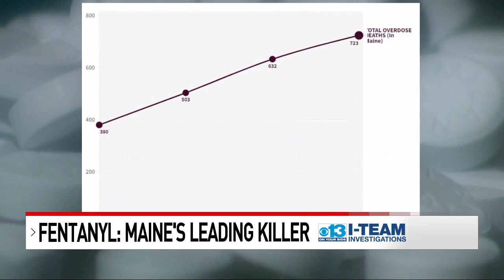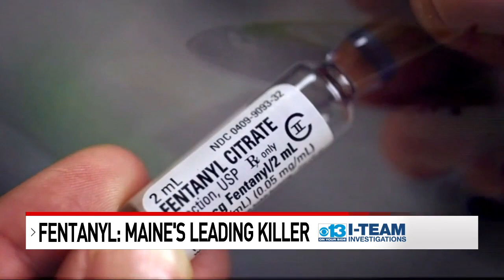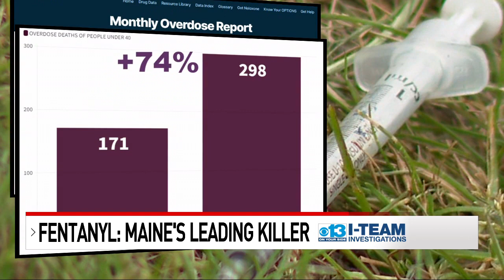It's not car crashes. Fentanyl is now the leading cause of death for millennials in Maine.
Drug overdoses are now killing people before cancer or heart disease even get a chance, and it's killing young adults in Maine at a rate that is more than double that of most of the country.